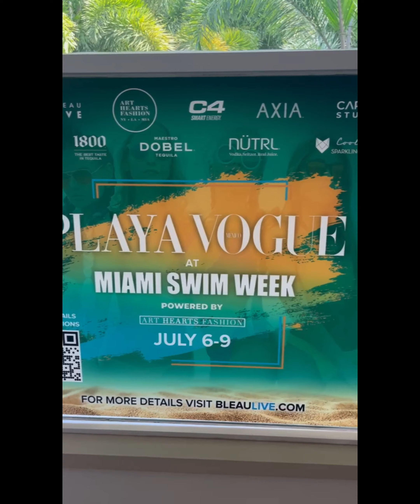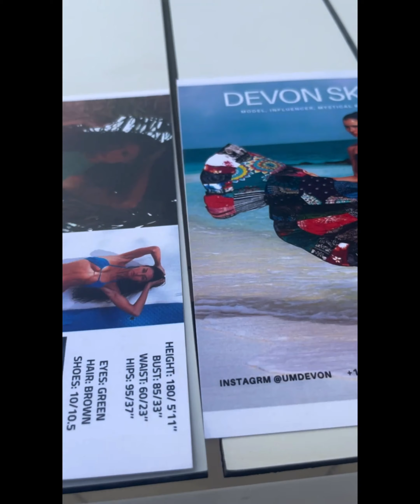SPORTS ILLUSTRATED Swimsuit Show BACKSTAGE starring Kate Moss Miami Beach Model Scouting Castings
Crashing Sports Illustrated Swimsuit Show behind the scenes backstage. Will I get kicked out?